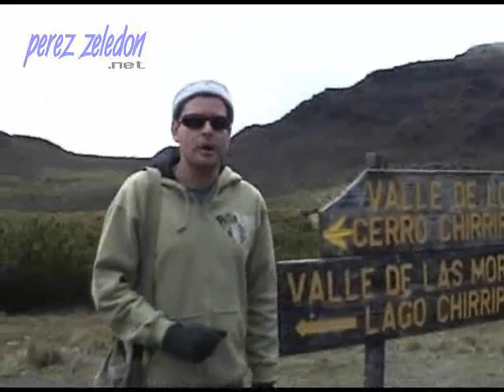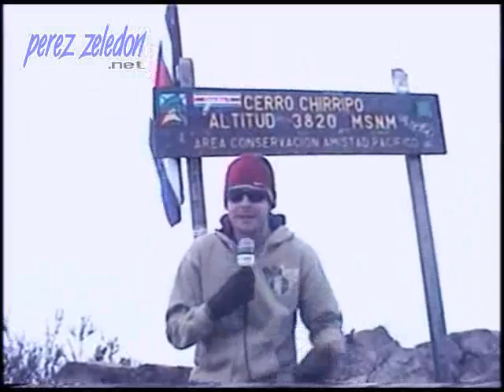Cerro Chirripo - Costa Rica - Pte. 4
Con motivo del XXIX Campamento de Voluntariado en el Parque Nacional Chirripó en Costa Rica, un equipo de PerezZeledon.net estuvo en la cima y acá les presentamos una recopilación de la travesía, además de impresiones de los voluntarios y tomas generales para que quienes nunca han ido al Cerro Chirripó se apuren a visitarlo.